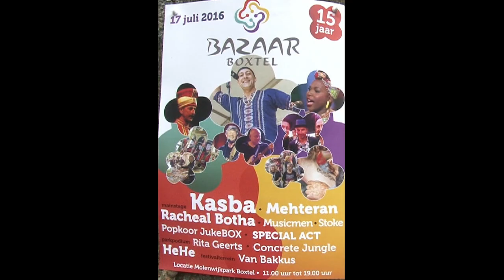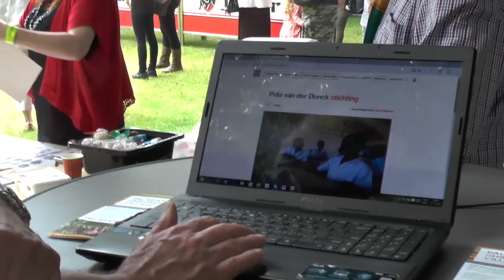Bazaar Boxtel 17 juli 2016